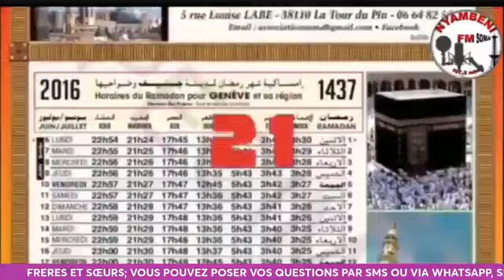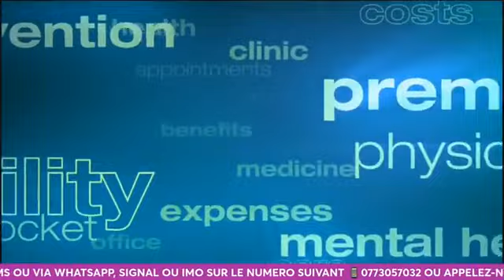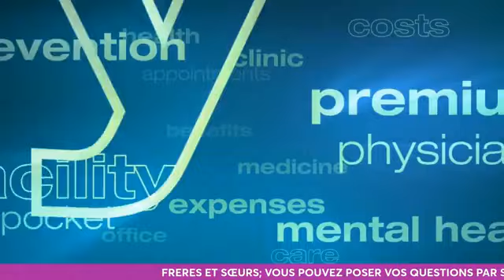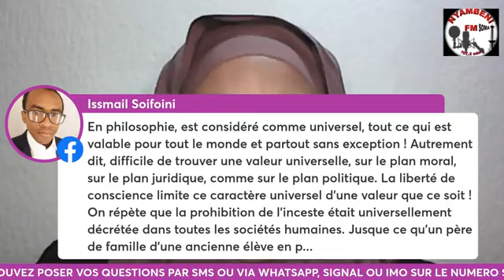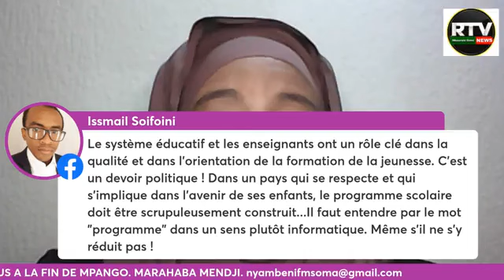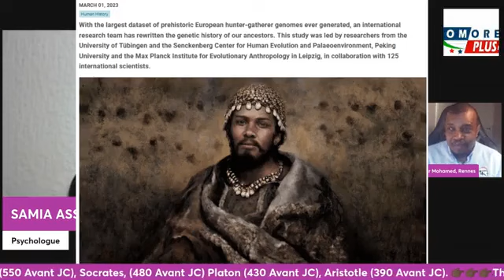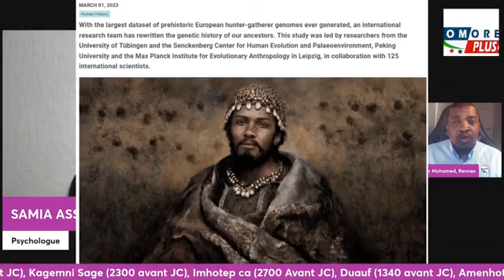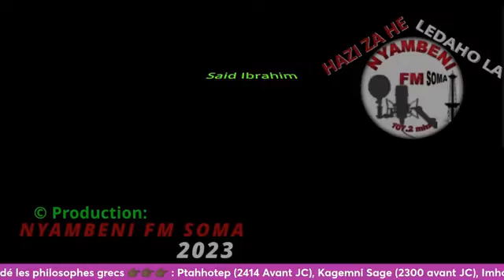Savoir Transformer le Négatif en Positif